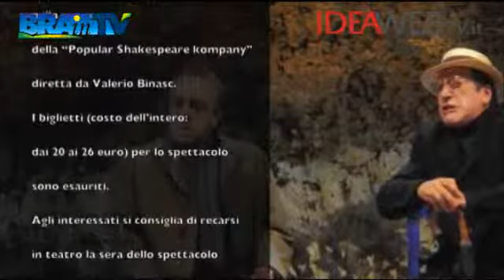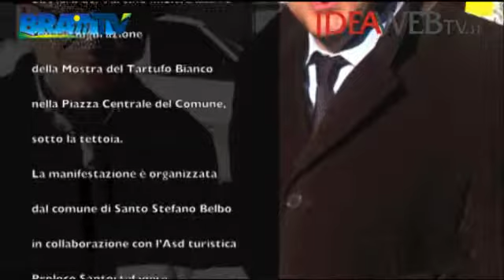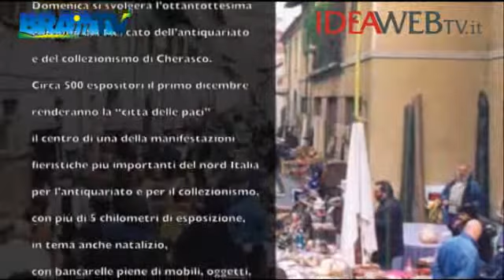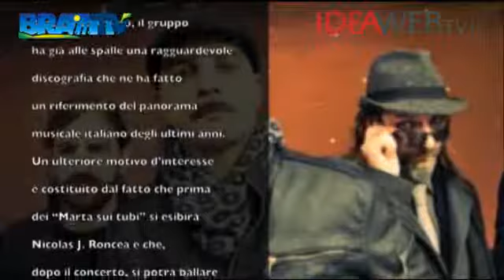30 11 2013 werb